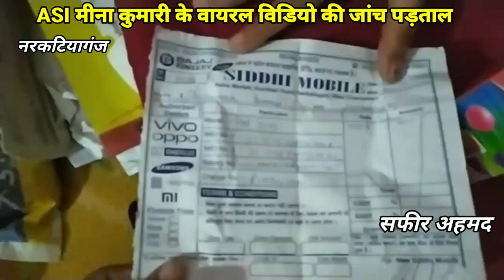एएसआई मीना कुमारी के वायरल विडियो की पड़ताल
एएसआई मीना कुमारी के घुस लेने के कथित वायरल विडियो की सच्चाई का पड़ताल

वायरल विडियो से घुस लेने के आरोपों में घिरी महिला अधिकारी एएसआई मीना कुमारी

पड़ताल में महिला एएसआई की दयालु व सहयोगी छवि बनी बदनामी व विवाद का कारण

अब तक ना जाने कितने गरीबों व मजबूरों की कर चुकी हैं आर्थिक मदद

बरवा बरौली गांव, शिकारपुर थाना की वायरल विडियो की सच्चाई जानकर हो जाइएगा दंग

कैसे एक आवेदन की जांच में उस घर की बहु के जरूरत के ल
सामान खरीदने के लिए वो दिलवाना चाहती थी रुपया

जिसका विडियो बनाकर किसी अन्य ने उसे अन्य रूप में दिया मोड़

न्यूज 9 टाइम्स नरकटियागंज से सफीर अहमद की रिपोर्ट :-

पश्चिम चंपारण शिकारपुर थाने में तैनात महिला एएसआई का पैसा लेने का वीडियो वायरल हो रहा था, जिसमें  एएसआई मीना कुमारी कुछ रुपए लेती दिख रही हैं। वहीं विडियो में कम पैसे होने के कारण महिला एएसआई ने पैसा फेंक दिया कहा इतना से नहीं होगा और झनकते हुए बोली, 'ये क्या दे रहे हैं, इसे और बढ़ाएं। प्रथम दृष्टया जब इस विडियो को कोई भी देखेगा तब यह पूरी तरह से महज तीन सौ रुपया का घुस लेने के साथ और रुपया मांगने की बात समझ आ सकती है। जिसको लेकर हमारे न्यूज9 टाइम्स के संवाददाता पूरे मामले की पड़ताल को लेकर शिकारपुर थाना के बरवा बरौली गांव पहुंचे ।जहाँ यह बातें सामने आई कि एक परिवार की महिला सास ने अपने ही बहु के खिलाफ आवेदन दिया था जिसके जांच को लेकर एएसआई मीना कुमारी पहुंची थी। जहाँ जांच के दरम्यान सास बहु के बीच खट्टे रिश्ते की पुष्टि हुई और सास अपने बहु की जरूरतों को ही पूरा नहीं करने देती थी। जिसको लेकर गांव की बहु ने जांच के लिए आई महिला अधिकारी एएसआई मीना कुमारी से सारी बातें बताकर अपनी जरूरत के सामानों की चर्चा की, जिसमें मोबाइल, कपड़ा और अन्य सामान थे। जिसको लेकर गांव के लोगों के समक्ष सास से बहु की जरूरत का सामान खरीदने की बात कही गई पर वो इंकार करती रही। वहीं सामान लगभग दो हजार का लगभग हो रहा था। जिसको लेकर अधिकारी व गांव के लोगों के कहने पर सास के द्वारा 300 रूपया लाकर दिया जाने लगा। जिसपर महिला एएसआई ने 300 रूपया फेंक कर और रुपया देने की बात कही पर वो नहीं दी। जिसके बाद एएसआई मीना कुमारी ने स्वयं अपनी मदद करने का वादा उस बहु से कर दी। जिसके लिए वो 13 मई को मोबाइल, कपड़ा और अन्य सामान भी खरीद ली थी। जिस बात की पुष्टि बरवा बरौली गांव के आवेदिका सास, बहु और ग्रामीणों ने भी किया है।

वहीं माहिल एएसआई मीना कुमारी ने बताया की मैं किसी भी कार्य में पैसा नहीं लेती, जहां तक होता है मैं अपने ही पाॅकेट से पैसा खर्च कर गरीब, असहाय लोगों की मदद करती हूँ। अगर मेरी इस बात से किसी को भरोसा नही हो रहा तो कृप्या कर के पूरे शिकारपुर थाना क्षेत्र के एक एक व्यक्ति से जानकारी ले सकते हैं। मैं किसी से पैसा लेकर अपना कार्य नही करती। किसी कार्य में अगर पैसा मिल भी गया तो वो पैसा जो देता है उसके ही परिवार में कुछ खरीद कर दे देती हूँ। रहा बात बरवा बरौली के वायरल वीडियो की तो जो वीडियो में दिख रहा है उस पैसा को आवेदिका (सास) के बहु को एक मोबाइल, एक साड़ी, साबुन, सर्फ खरीद कर रखी हूँ देने के लिए। जिसका बिल मेरे पास भी है, समय नही मिल रहा है की मैं जा कर उनके घर सारा सामान पहुंचा पाऊं। जो वीडियो वायरल हो रहा है वो वीडियो दिखाने का नजरिया बदल दिया गया है। अगर मैं रिश्वत लेने वाली रहती तो पैसा लेकर अपने घर परिवार को देती या अपना कोई कार्य करती। ऐसे ही लोगों में खर्च क्यूँ करती? ऐसा कुछ भी नही है, इसे सिर्फ शरारती तत्वों के द्वारा गलत तरीके से बनवा लिया गया है।

कोरोना काल से लेकर अबतक कई जरूरतमंदों और गरीबों की मदद अपने ड्यूटी के दरम्यान करती रही हूँ। रास्ता भटके लोगों को घर तक पहुंचाना, अपने निजी खर्च से गरीब परिवार के महिला को अस्पताल में इलाज, आॅपरेशन, दवा एवं खाद्य सामाग्री तक पहुंचाती रही हूँ। इन सबका कोई विडियो नहीं वायरल करता है क्योंकि इन सबसे लोगों को प्रेरणा मिल सकता है। एक महिला को कपड़ा और जीविकोपार्जन के लिए गाय तक खरीद कर दी हूँ। वहीं एक महिला के युट्रेस का आॅपरेशन, दवा, खाना पीना का इंतजाम किया जब तक कि वो ठीक होकर घर नहीं चली गई।

बरवा बरौली गांव के आवेदिका (सास), बहु और ग्रामीणों के ब्यान में कहीं भी घुस देने की बात कही गई बल्कि गांव की बहु की जरूरत सास के द्वारा पूरी नहीं किए जाने के कारण वो सास से ही सामान खरीदने की दबाव बना रही थी। जिसपर पहले तो सास तैयार नहीं हो रही थी पर गांव के लोगों के समझाने के पश्चात 300 रूपया देने को तैयार हुई और वही रुपया दिया जा रहा था, जिसका किसी ने विडियो बनाकर वायरल कर दिया। जबकि एएसआई मीना कुमारी गांव के उस बहु के लिए सामान खरीदने के लिए उसके सास से पैसा मांग रही थी और कम देने पर और देने की बात कह रही थी।

इस पड़ताल रिपोर्ट से एएसआई मीना कुमारी के घुस लेने के मामले की पुष्टि संबंधित महिलाओं, ग्रामीणों और महिला अधिकारी के दिए गए ब्यान से नहीं होता है।news9times